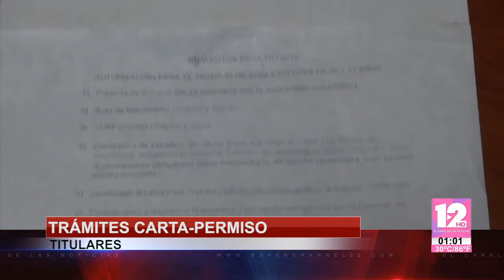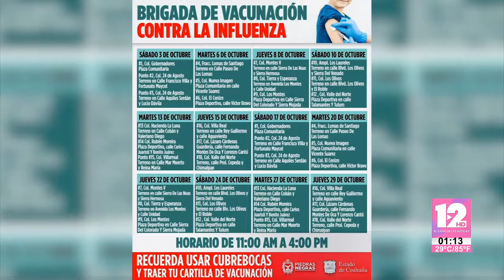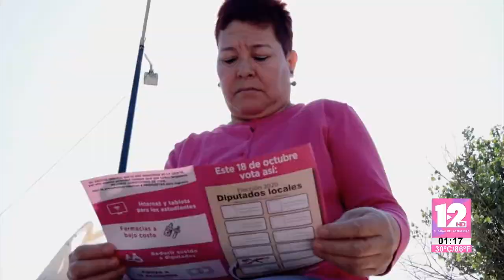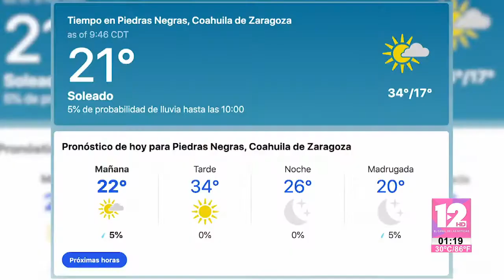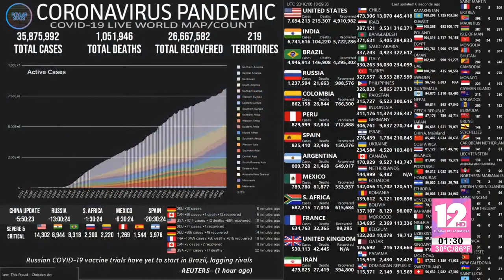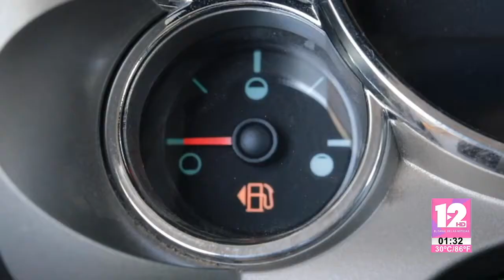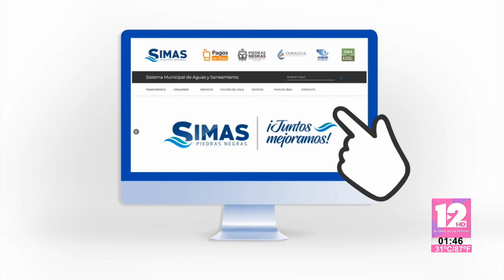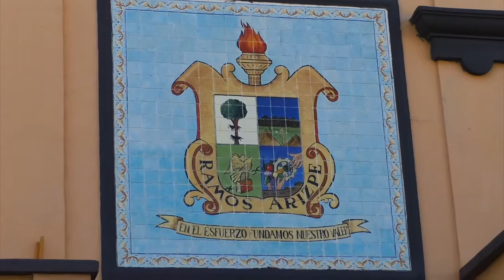TELEZÓCALO VESPERTINO│6 DE OCTUBRE DE 2020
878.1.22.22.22 │SMS & WhatsApp│ Escúchenos también en Recuerdo 96.7 FM